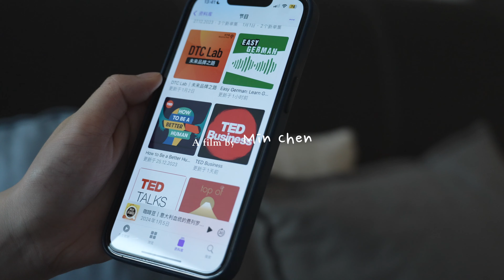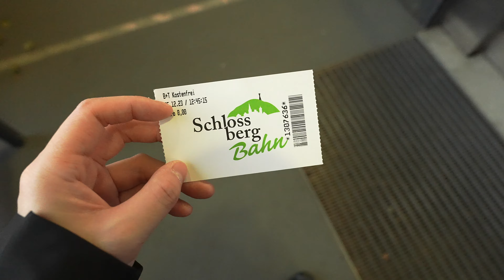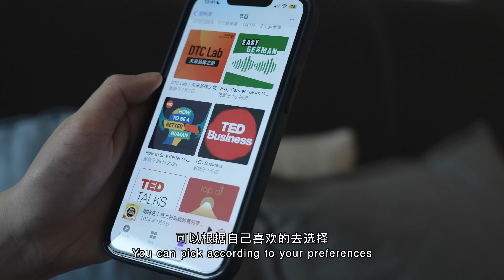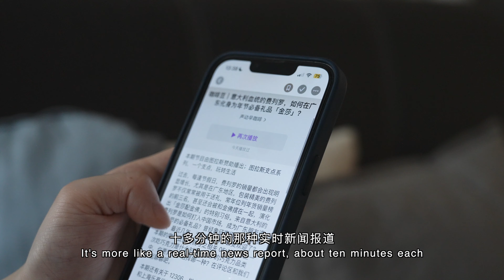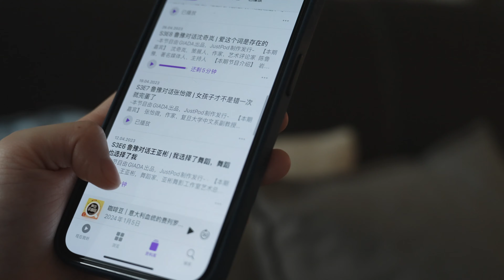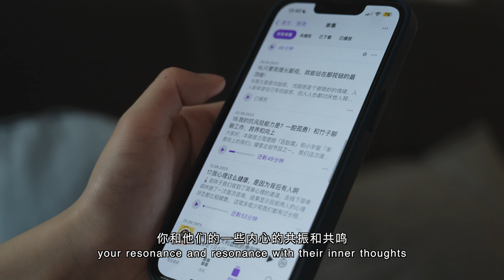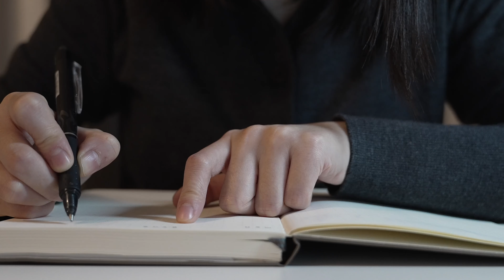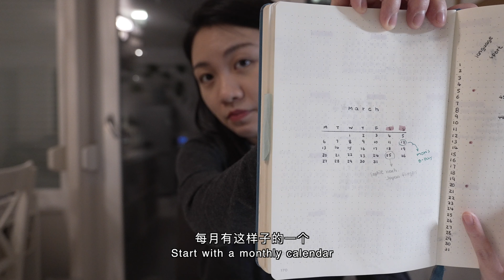🇩🇪独居德国Vlog｜📱宝藏播客推荐｜📒2024年子弹笔记｜极简排版｜弗莱堡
hey， 小伙伴们，好久不见。让大家久等了。很久没拿相机了，感觉还有些不适应。看来以后还是要常走动走动啊。哈哈哈哈
这期视频，还是和以往一样的特色，带大家去看美丽的日落。还有推荐大家的播客频道，以及按照以往的惯例，我们一些写2024年的子弹笔记。
希望大家还喜欢这期视频，我们下期视频再见哦。
感谢大家的支持哦👍

ins: thechenmin
Edit: Final Cut Pro
Film: Sony ZV-E1
Lens: Sony FE20-70